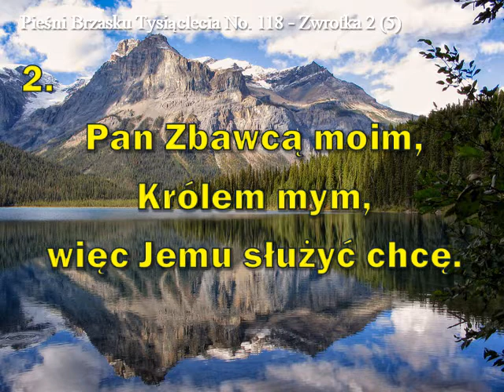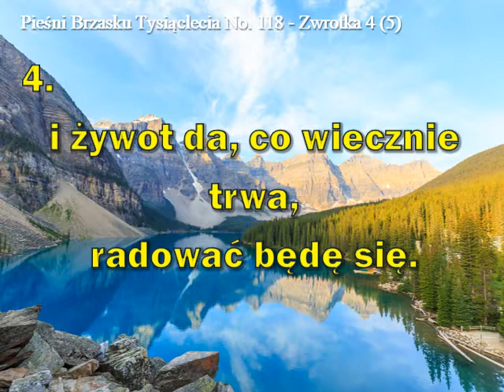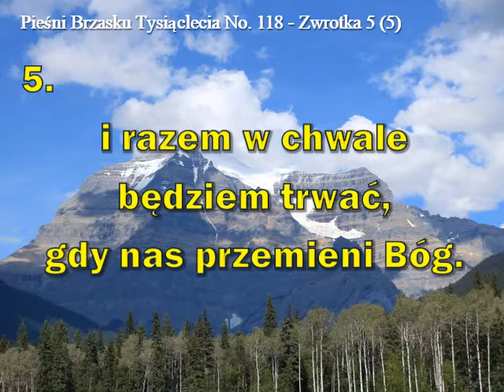118. NIE WSTYDZĘ SIĘ PRZED LUDŹMI STAĆ